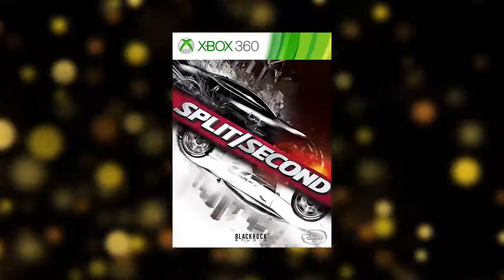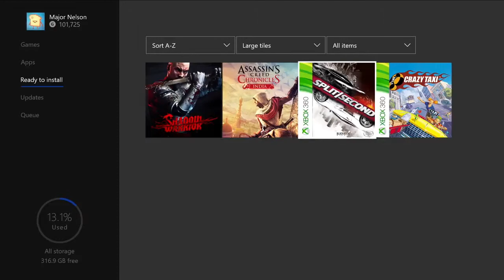Free Xbox Games With Gold for February 2018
Shadow Warrior on  Xbox One

Assassin’s Creed Chronicles: India  on Xbox One

Rock Studio’s Split/Second  on Xbox 360

Crazy Taxi of Two  on Xbox 360